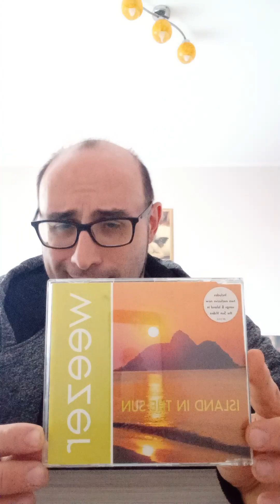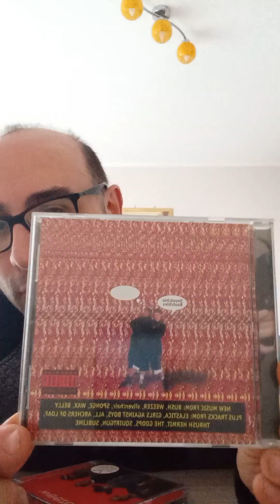Top 5 Songs by Weezer 🤪🎸🤟